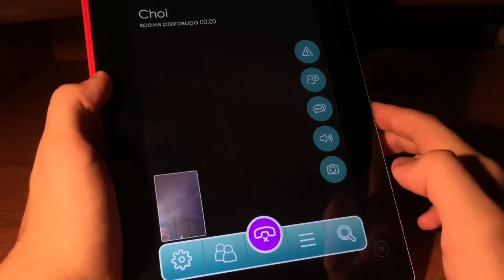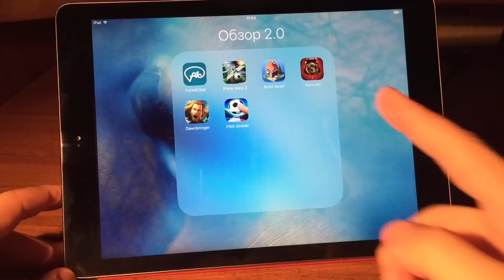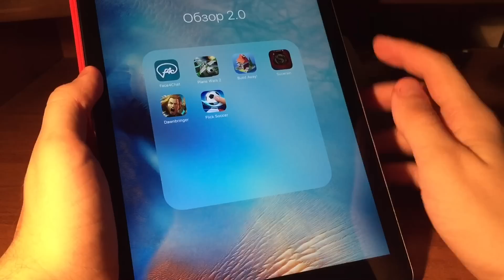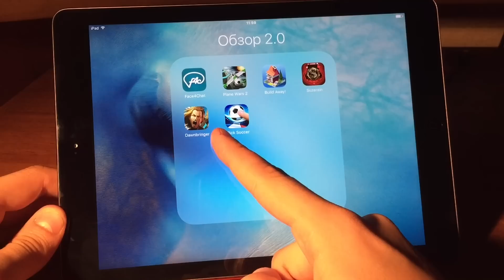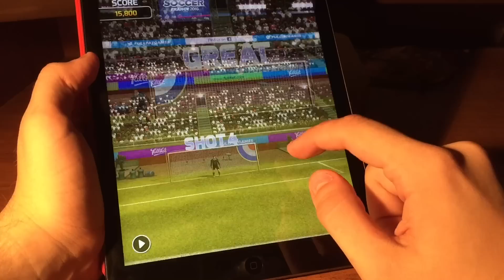Лучшие игры для iPhone и iPad (168)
Лучшие игры для iPhone и iPad (168). Топ приложений из App Store за неделю. Лучшие бесплатные и платные приложения на iOS!

GameCenter: appletheme